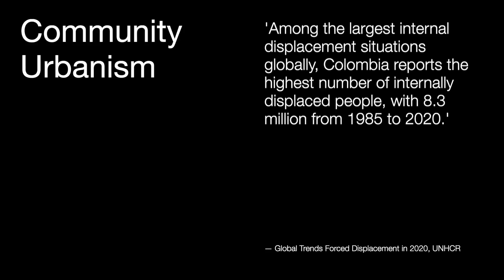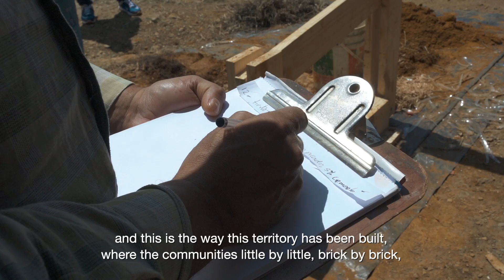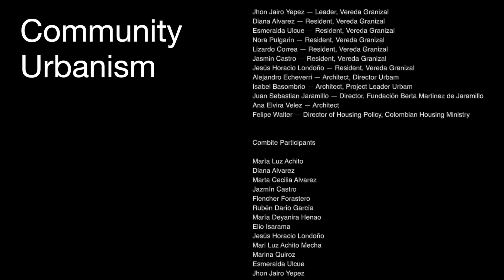Community Urbanism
An exploration of habitat in informal settlements in Medellín Colombia.